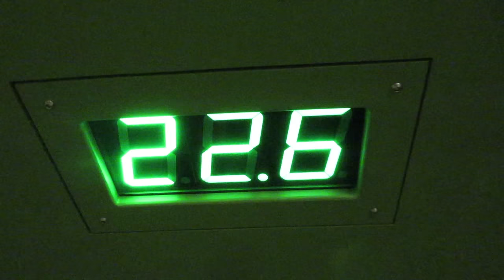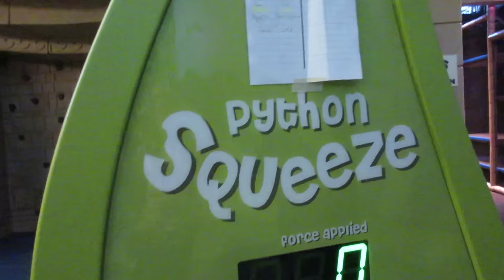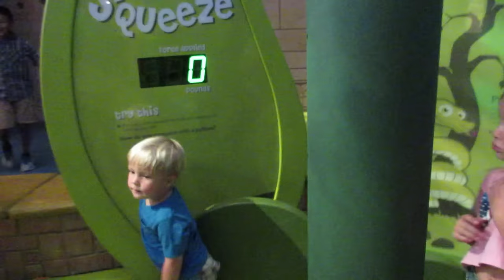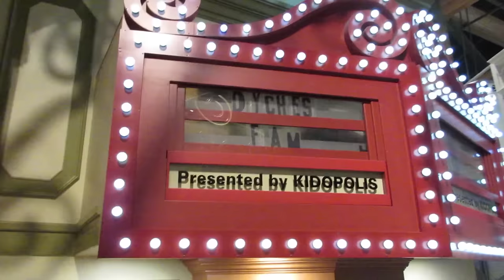SOMEONE BROKE INTO OUR CAR!!